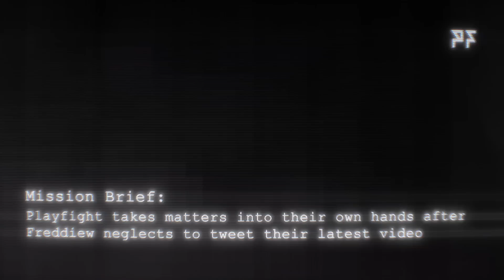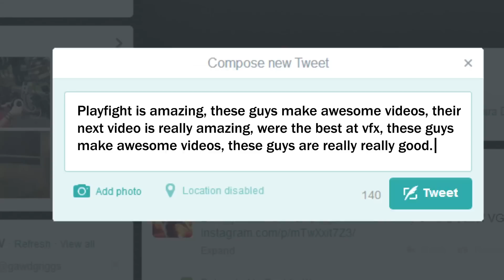Twitter Takedown: Attack on RocketJump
Playfighters Will, Ryan, Hoon & Brian grow wary of Freddie. They take it out on Rocket Jump's studio because they hate him.

Operation: Twitter Takedown

Co-Directed by William Chang, Ryan Freer and the Legendary Freddie Wong.